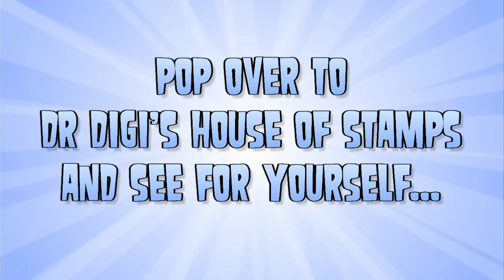Dr. Digi's House of Stamps - What are digi stamps?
Don't be embarrassed, we've all got to start somewhere.  Dr, Digi is here to tell you everything you wanted to know about digi stamps, but were too afraid to ask.